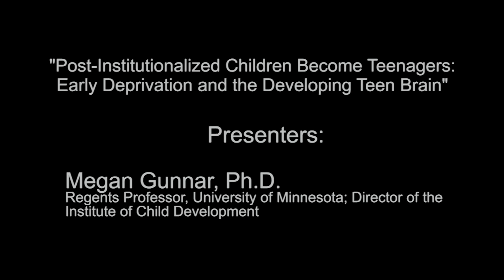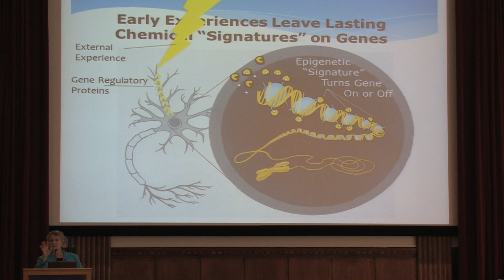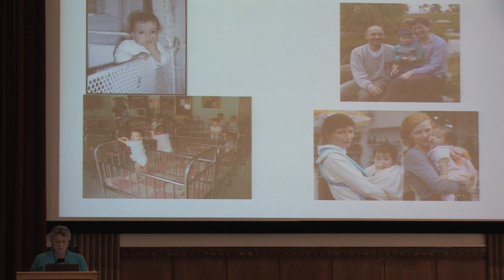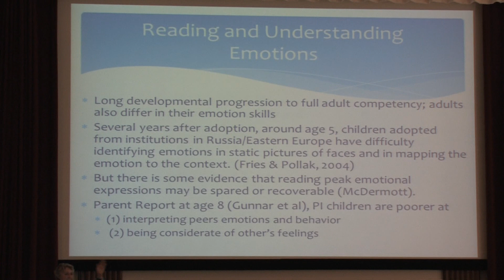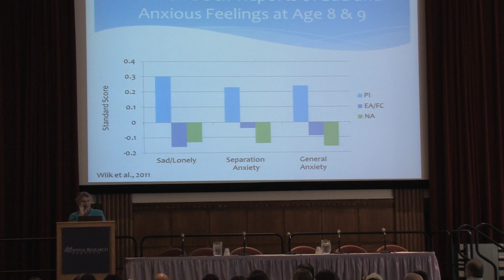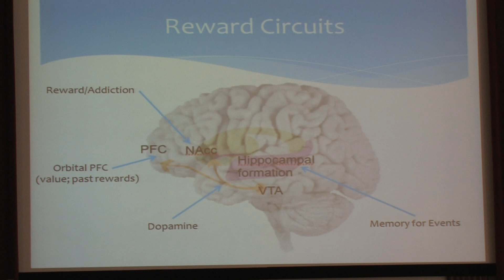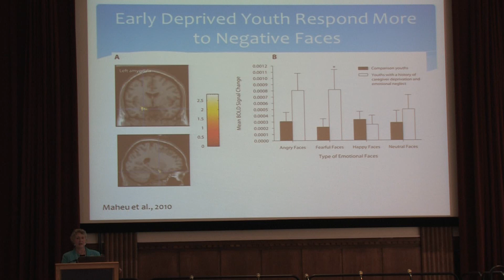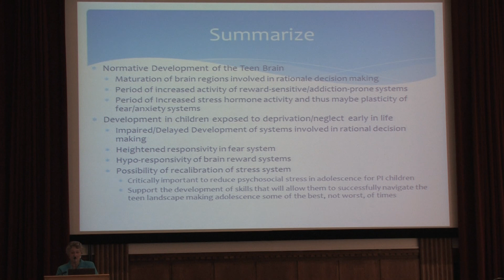"Post-Institutionalized Children Become Teenagers" by Megan Gunnar, PhD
Keynote presentation by Megan Gunnar, PhD., Regents Professor, University of Minnesota; Director of Institute of Child Development.  The title of her talk was, "Post-Institutionalized Children Become Teenagers: Early Deprivation and the Developing Teen Brain" at UMass Amherst, MA, March 30, 2012.